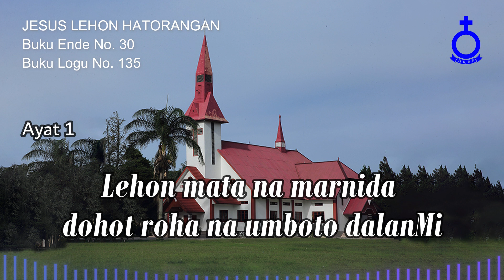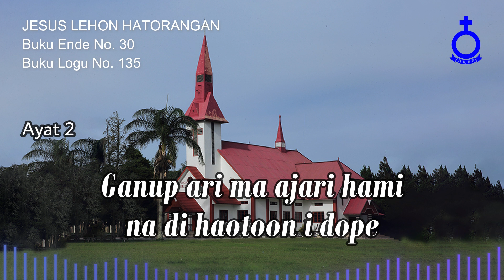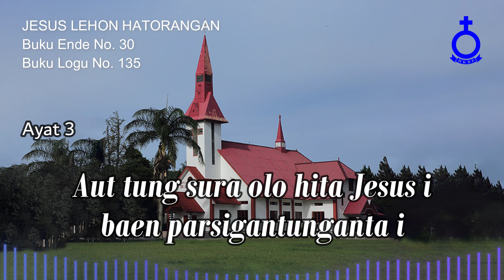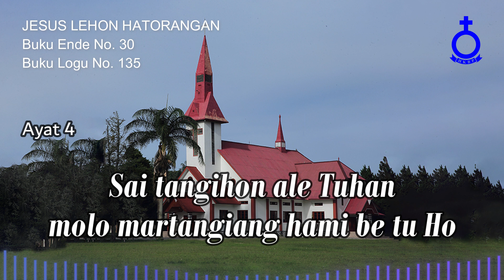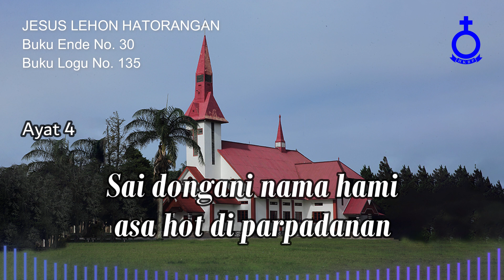BUKU ENDE HKBP No. 30 Buku Logu No. 135 JESUS LEHON HATORANGAN (Vokal & Musik)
JESUS LEHON HATORANGAN

1.
Jesus lehon hatorangan, hapistaran mangantusi hataMi
Lehon mata na marnida dohot roha na umboto dalanMi
Asa tongtong maradophon bohiMi mardalan hami
asa digomgomi tondiMi ma hami

2.
Ganup ari ma ajari hami na di haotoon i dope
Asa lam porsea hami Ho sambing do hangoluannami i
Lam lumeleng, lam pasolhot tu rohaM ma rohanami
Hombar tu HataM ma pangalahonami

3.
Sai martua ma nasida na mambahen Jesus haposanNa i
Aut tung sura olo hita Jesus i baen parsigantunganta i
Ale Jesus, sai patogu hami na di parporangan
asa dapot di ujungna hamonangan

4.
Sai tangihon ale Tuhan molo martangiang hami be tu Ho
Pasupasu marlobian lehononMu tu na ro manopot Ho
Sai dongani nama hami asa hot di parpadanan
Mian hami sahat ro tu hasonangan

Penyanyi:
Cal. Pdt. Josianna Tobing, S.Th